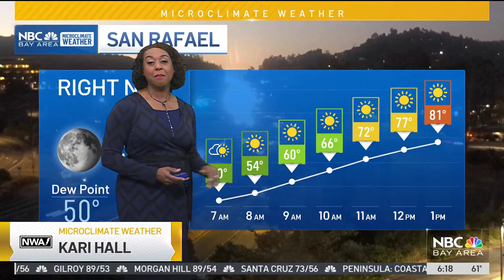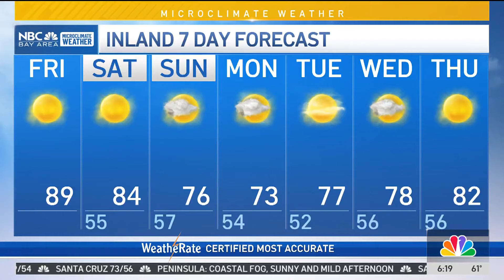Forecast: Warmer day, cooler weekend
Meteorologist Kari Hall tracks changes with a cold front dipping in for the weekend in the Microclimate Forecast.